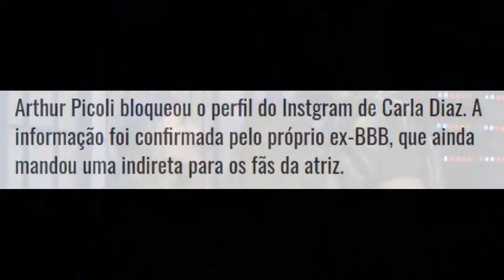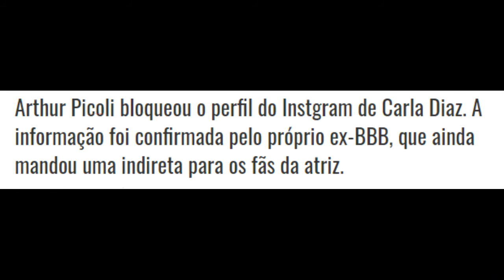CARLA DIAZ E ARTHUR PICOLI TRETAM NA REDE SOCIAL ( EE BLOQUEOU ELA NO INSTAGRAM ) BABADO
CRÉDITOS:

INSTAGRAM ARTHUR PICOLI